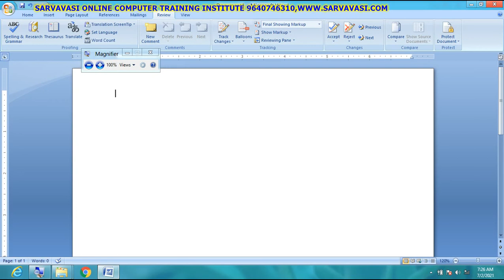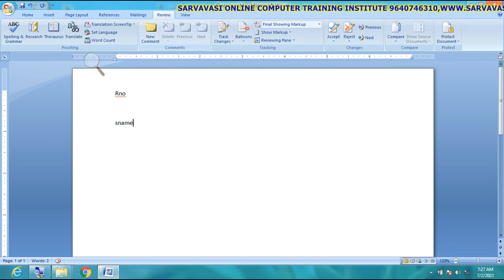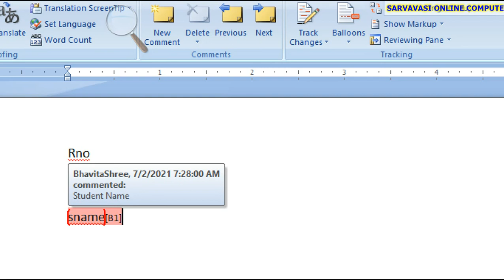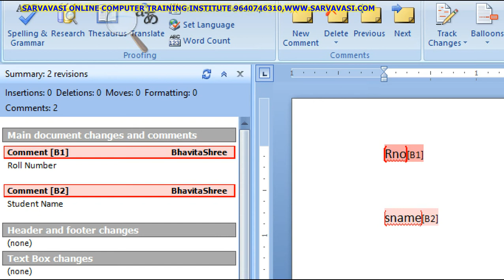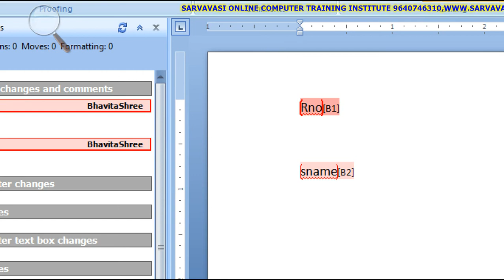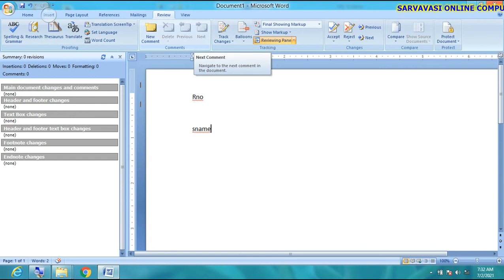Online Training Microsoft Word :Review Tab-Comments Group-Day-49#sarvavasi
SARVAVASI ONLINE COMPUTER TRAINING INSTITUTE